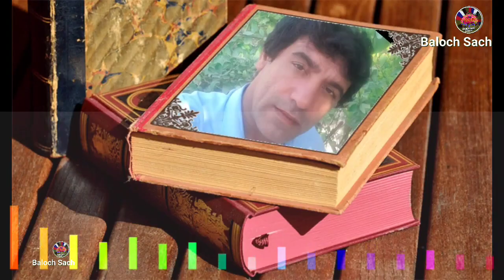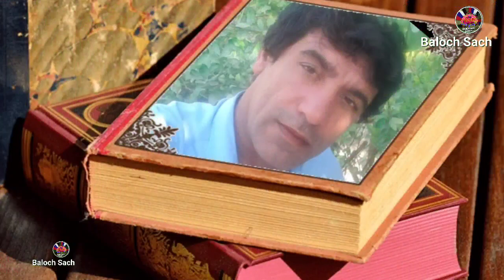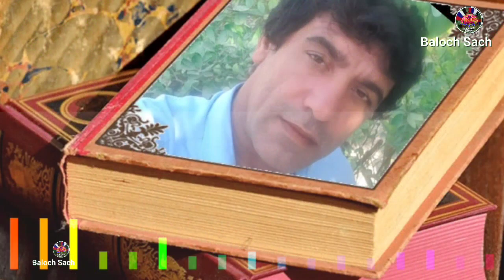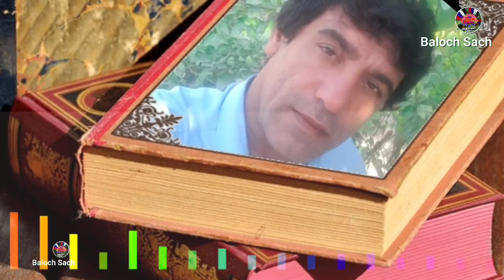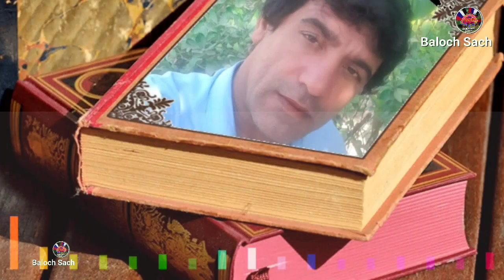آ کہ تی زلفانی نوانءَ گوست نہ کنت | Abdul Rahman Shohaz Baloch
آ کہ تی زلفانی نوانءَ گوست  نہ کنت | Abdul Rahman Shohaz Baloch ‎@Baloch Sach

Baloch Sach
Baloch Sach
Entries of famous Balochi language poets and writers in YouTube channel
  And along with the historical facts of the books, there will be proverbs and sayings.

استیگرام
Our istagram ID